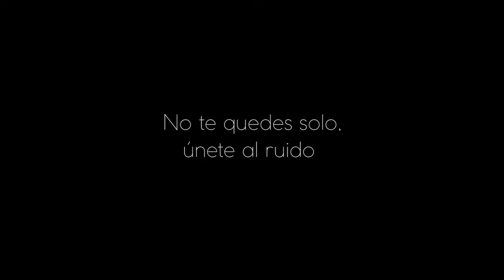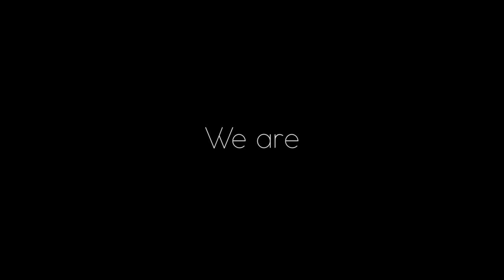GoldenNOISE "1st Edition"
Saturday January 30th 01:00h.//CLOSE --- Golden NOISE --- DJ's - Visuals - AND MORE!!